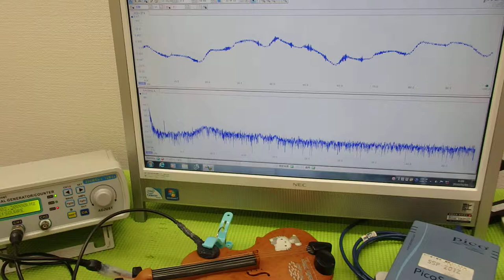おもちゃのバイオリンを利用した超音波実験 ultrasonic-labo